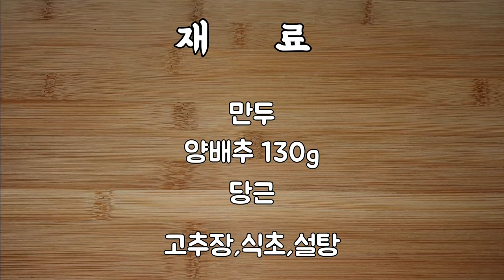비빔만두 양념장 비율 [비빔만두 황금레시피] 새콤달콤 신의 한 수 맛있어요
[재료]
만두,양배추 130g,당근
고추장,식초,설탕

[요리 방법]
1.
양배추 130g
당근을 채 썰었어요~!

2.
매실청 1스푼 (= 설탕 1티스푼)

잘 섞어주세요

3.
무쳐서 접시에 놓으면 완성!
참깨 뿌리고~

만두는 에어프라이어에 돌렸어요!

📍 모든 레시피는
네이버에 "오늘의 부엌"검색하면 자세하게 인플루언서 홈에 글로 정리되어 나옵니다!

0:00 intro
0:04 재료 준비
0:36 양념장 만들기
1:02 비빔만두 만들기
1:31 마무리